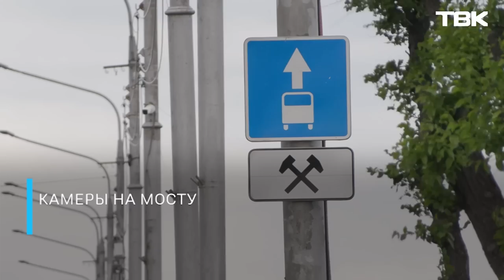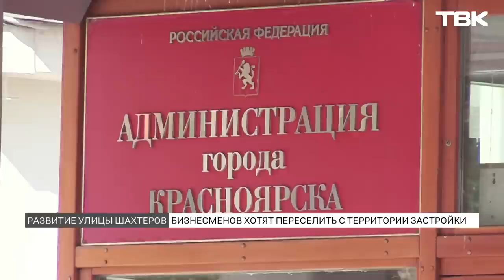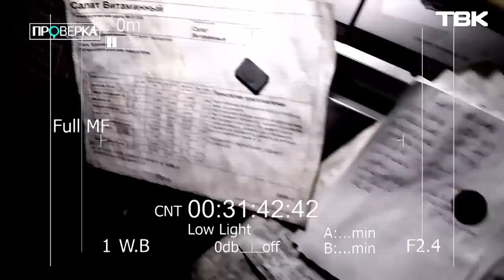Новости ТВК 14 июня 2023: похороны Бархатова, застройка Красноярска и довыборы в Госдуму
Содержание:
00:00 Начало выпуска
01:08 В Дзержинском районе Красноярского края нашли мертвого младенца в сарае
01:47 На главного госинспектора «Лесной охраны» завели уголовное дело за взятку
02:43 На Коммунальном мосту подключили камеры, которые фиксируют нарушения ПДД
03:38 Бизнесменов хотят переселить с территории застройки улицы Шахтеров
08:03 В мэрии утвердили проект по уплотнению улиц Вавилова и Семафорной
09:16 Михаил Котюков зарегистрировался кандидатом в губернаторы Красноярского края
10:07 Красноярцы выберут депутата Госдумы от Красноярского края 10 сентября
11:24 Заявление Владимира Путина: необходимости в мобилизации в России нет
12:34 В Красноярске простились с Максимом Бархатовым
16:14 Курс доллара на Мосбирже превысил 85 рублей впервые с 4 апреля 2022 года
16:45 В Красноярский край придут сильные дожди и заморозки до -1°С
17:26 В Сочи из-за сильных дождей из берегов вышли 2 реки - Мзымта и Мацеста: город частично затопило
18:01 «Новости коротко»: перенос отключения холодной воды в Красноярске, опасные медведи на «Столбах» и новая особо охраняемая территория в Крае
19:51 «Проверка»: несвежие и заветренные блюда в столовой «Чернослив»
25:04 «Культ_тур»: обзор нового спектакля «Коварство и любовь» в театре Пушкина